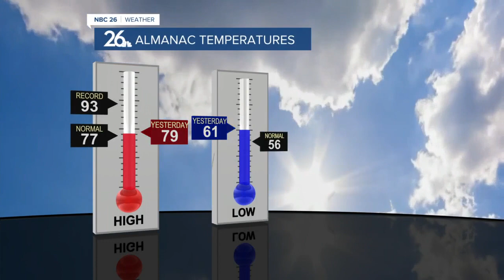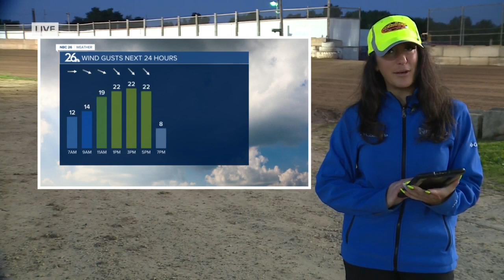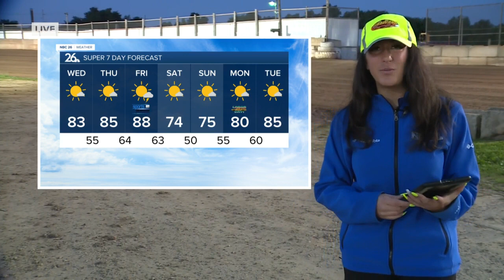Girls RULE! Even in racing...